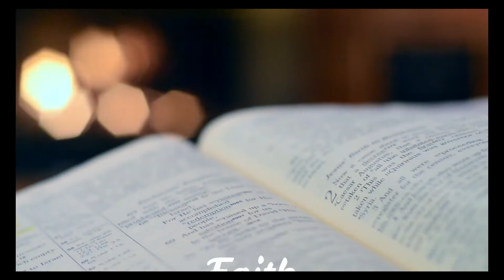10 Realistic Tips on How to Start a Business - Part 1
00:00 - 10 Realistic Tips on How to Start a Business
01:53 - Tip 1: Evaluate yourself.
04:20 - Tip 2: Find a business idea.
05:09 - Tip 3: Conduct market research.
05:46 - Tip 4: Feedback.
06:48 - Tip 5: Create a business plan.
09:04 - Tip 6: Get business funding.